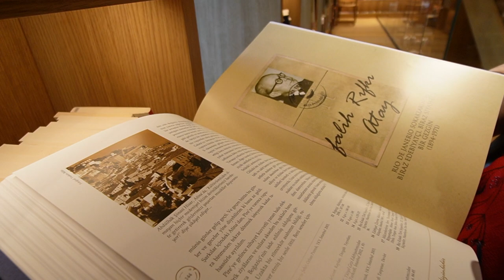AKM KÜTÜPHANESİ VLOG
Merhabalar :) Bu videomda yeniden açılan Atatürk Kültür Merkezi Kütüphanesi’ni gezdim.

Çok kapsamlı yayınların bulunduğu şahane bir kütüphane olmuş. Moda, mimarlık, müzik, fotoğraf gibi çok sayıda dalda yayınlar bulunuyor.

Okumayı ve araştırmayı sevenler için görülmesi gereken yerlerden biri olarak şimdiden listenizin ilk sırasına alın derim. Keyifli seyirler. :)